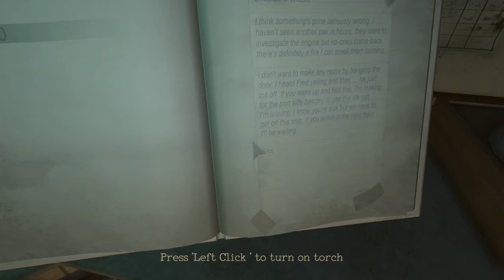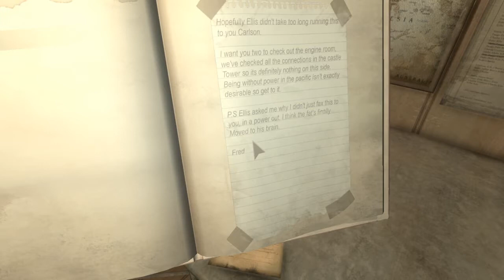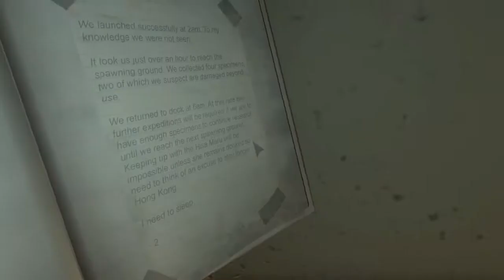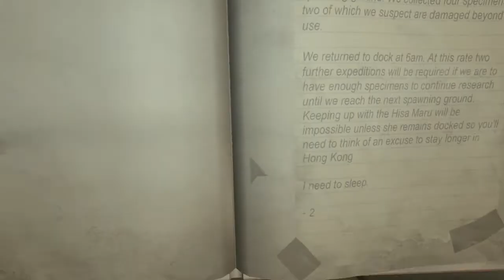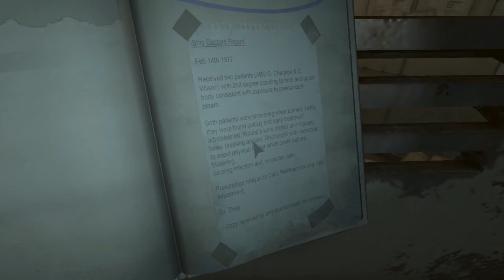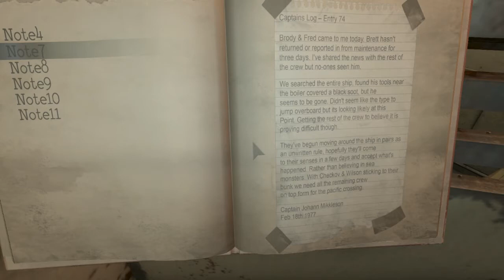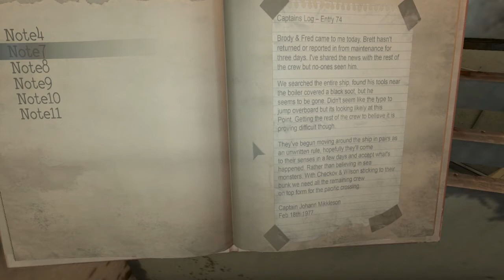Monstrum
The Fiend